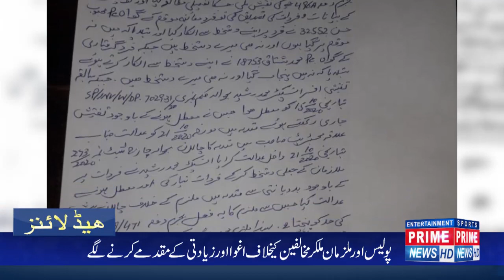The lands are getting foggy and the policemen are also dirty